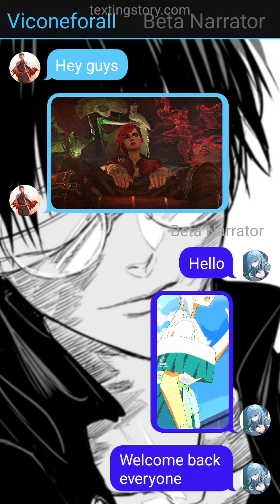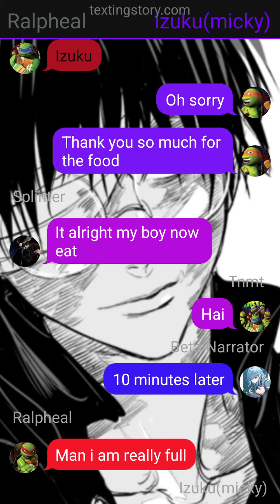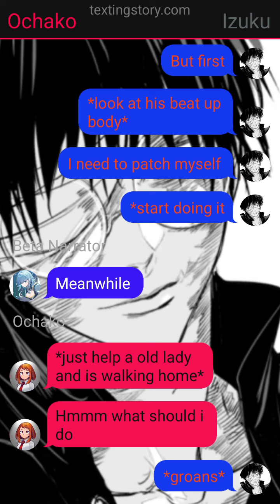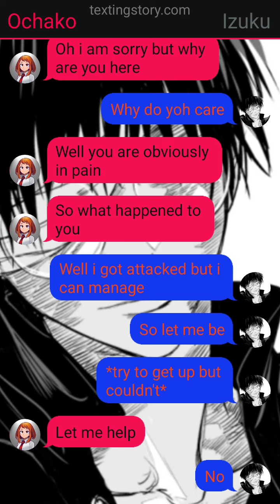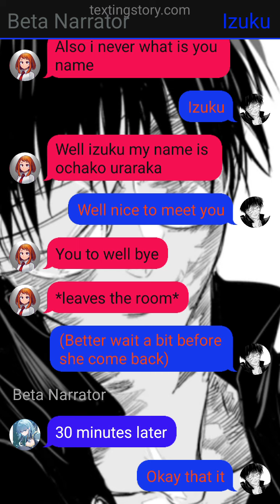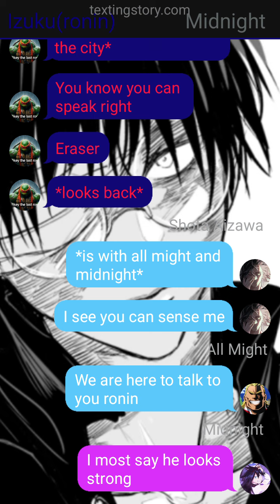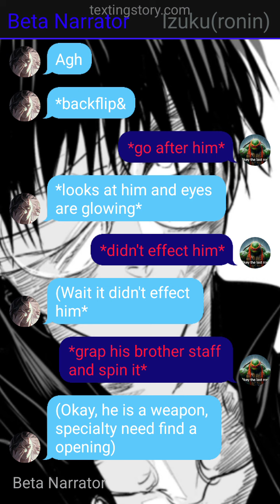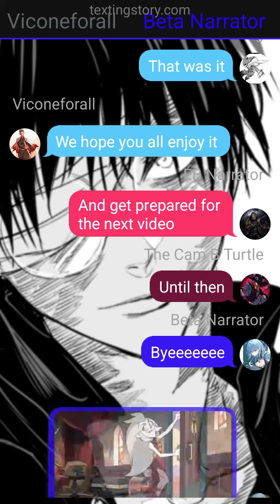Deku the last ronin part 1 (izuku x ???)